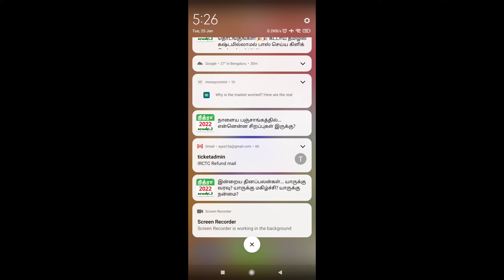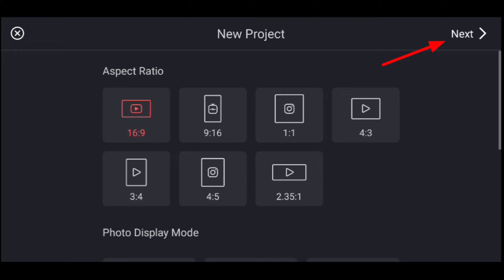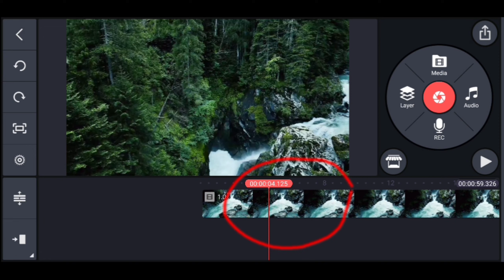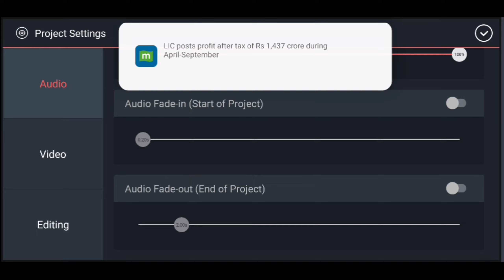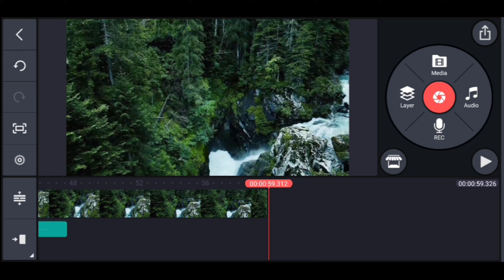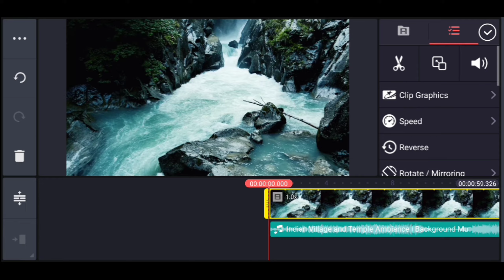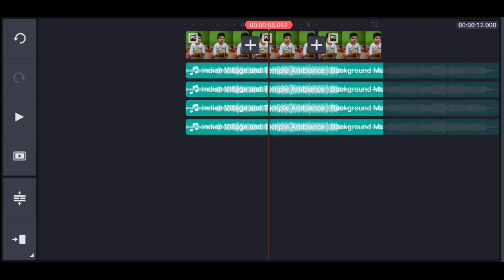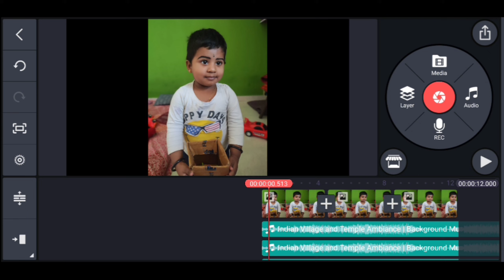Kinemaster Video Editing Tutorial in Tamil | Best Video Editer Mobile App in Tamil | 2022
Kinemaster Video Editing Tutorial in Tamil | Best Video Editer Mobile App in Tamil